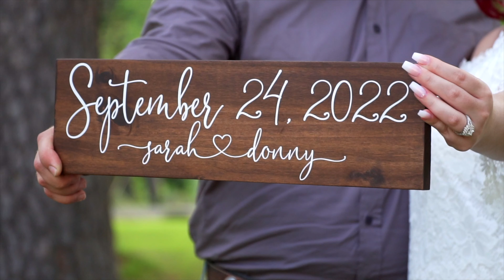APM's 2021 Engagement Highlight Reel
Some of the highlights from our 2021 engagement videos.